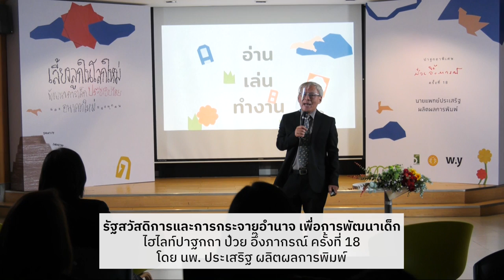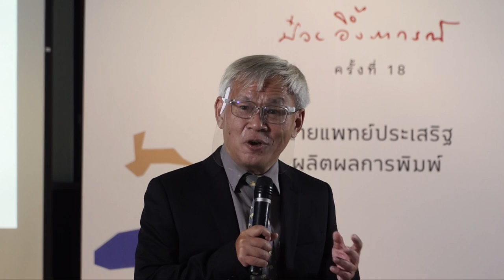รัฐสวัสดิการและการกระจายอำนาจ เพื่อการพัฒนาเด็ก | นพ.ประเสริฐ ผลิตผลการพิมพ์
นพ.ประเสริฐ ผลิตผลการพิมพ์ ปาฐกถาหัวข้อ “เลี้ยงลูกในโลกใหม่: พัฒนาการเด็ก ประชาธิปไตย และอนาคตใหม่ของทุกคน” โดยเป็นการปาฐกถาพิเศษ ป๋วย อึ๊งภากรณ์ ครั้งที่ 18 เมื่อวันที่ 9 มี.ค. 65 ที่คณะเศรษฐศาสตร์ มหาวิทยาลัยธรรมศาสตร์
นอกจากคำอธิบายเกี่ยวกับเวลาวิกฤตและสิ่งที่ควรทำเพื่อพัฒนาการของเด็กในแต่ละช่วงวัย นพ.ประเสริฐ ยังอธิบายถึงปัญหาเชิงโครงสร้างที่ทำให้พ่อแม่หรือแม้แต่โรงเรียนและชุมชน ไม่สามารถเลี้ยงดูเด็กให้มีพัฒนาการที่เหมาะสมได้
นพ.ประเสริฐชี้ปัญหาไปที่การขาดพร่องรัฐสวัสดิการและความเหลื่อมล้ำที่ทำให้โอกาสในการเลี้ยงดูเด็กได้อย่างมีประสิทธิภาพอาจเกิดขึ้นได้เพียงพ่อแม่ที่มีทุนทรัพย์มากพอ (หรืออย่างน้อยต้องมีสิทธิในการลาคลอดและเลี้ยงดูบุตรใน 6 เดือนแรก) รวมถึงปัญหาการกระจายอำนาจสู่ท้องถิ่นที่ไม่มีประสิทธิภาพ คนในชุมชนไม่สามารถออกแบบสิ่งอำนวยความสะดวกและพื้นที่ใช้สอยในการเลี้ยงดูเด็กที่เหมาะสมกับชุมชนได้ ซึ่งเกี่ยวพันกับระบบราชการแบบรวมศูนย์ของประเทศไทย